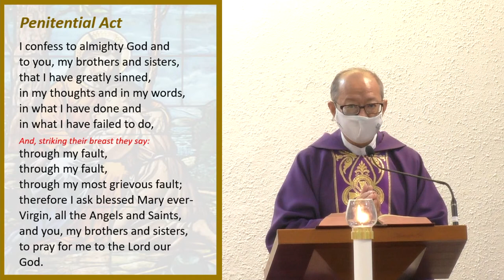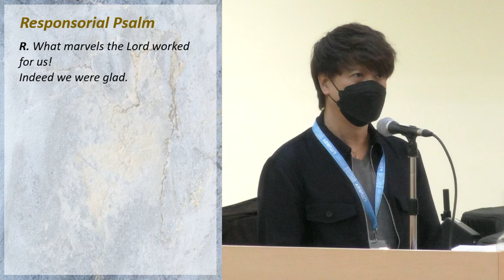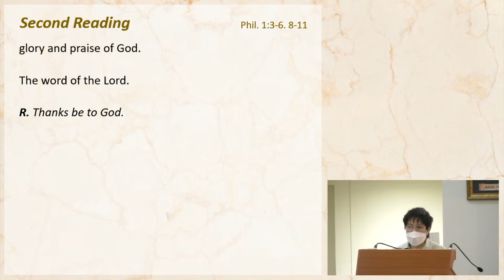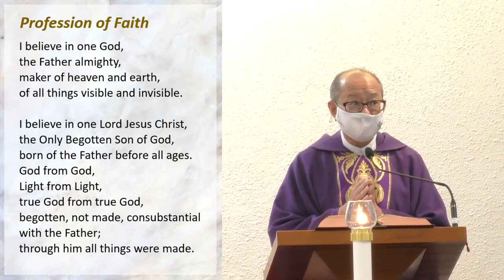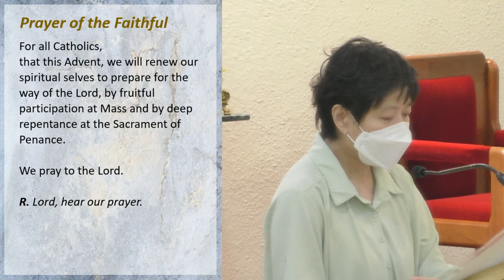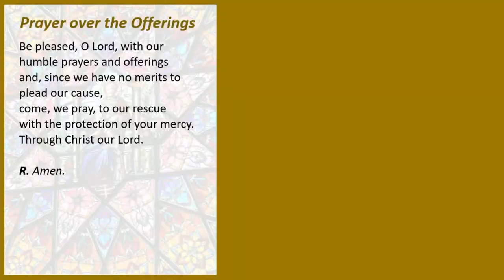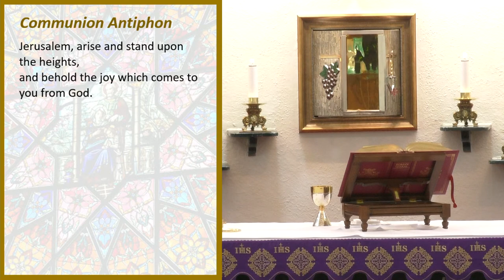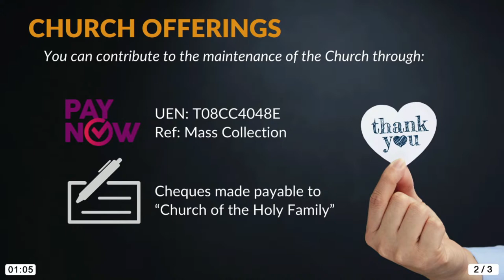2nd Sunday of Advent - Sun 5 December 2021, Celebrant: Fr. Stanislaus Pang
► 𝗠𝗮𝘀𝘀 𝗢𝗳𝗳𝗲𝗿𝗶𝗻𝗴 (𝗣𝗮𝘆𝗡𝗼𝘄)
Step 1: Select Pay & Transfer - PayNow
Step 2: Select UEN - Key in Parish UEN # T08CC4048E
Step 3: Check Name - Church of the Holy Family
Step 4: Key in the amount
Step 5: Key in the reference "Mass Offering"
Step 6: Send a screenshot of the acknowledgment of transfer by email to with time, date of mass, intention, and name(s).

► 𝗠𝗮𝘀𝘀 𝗖𝗼𝗹𝗹𝗲𝗰𝘁𝗶𝗼𝗻 (𝗣𝗮𝘆𝗡𝗼𝘄)
Step 5: Key in the reference "Mass Collection"

► Mass Sequence
0:00 Intro
3:38 Introductory Rites
3:50 Penitential Act
4:42 Collect
5:51 First Reading
9:47 Second Reading
11:40 Gospel Acclamation & Gospel
13:16 Homily
29:26 Prayer of Faithful
39:06 The Lord’s Prayer
42:19 Spiritual Communion
46:11 Concluding Rites
47:10 Recessional and Announcements